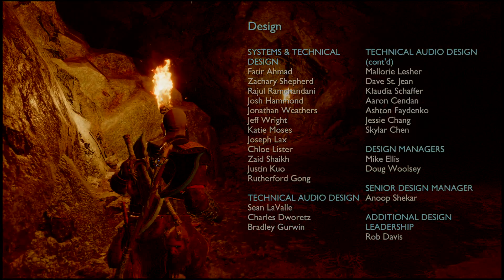God of War Ragnarök_walkthrough gameplay story part 26